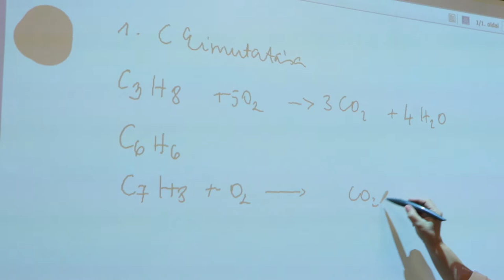C kimutatás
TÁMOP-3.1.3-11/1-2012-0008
BUDAPEST XXI. KERÜLET CSEPEL ÖNKORMÁNYZATA